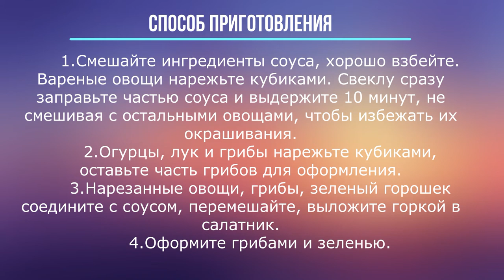Винегрет с грибами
Соленые или маринованные грибы 240 г
Вареная морковь 90 г
Вареная свекла 150 г
Вареный картофель 200 г
Соленые огурцы 120 г
Зеленый горошек 50 г
Репчатый лук 90 г
Зелень
Для соуса:
Растительное масло 100 г
Уксус 3%-й 100 г
Сахар 1 чайная ложка
Соль
Перец